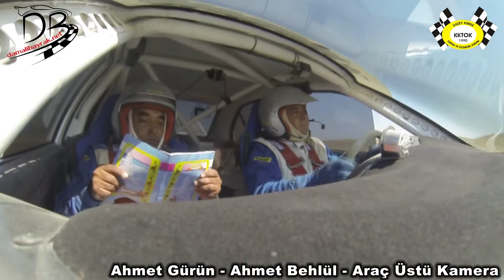KKTC K-Pet Rallisi Ahmet Gürün - Ahmet Behlül Araç İçi Kamera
11-12 Ekim 2013 tarihlerinde Kıbrıs Türk Petrolleri sponsorluğunda gerçekleşen KKTC Uluslararsı Rallisinde, Ahmet Gürün - Ahmet Behlül ikilisinin Mitsubishi Lancer Evo 6 araçlarıyla, araç içi kamera görüntüleri